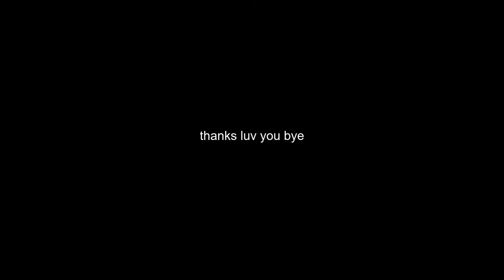any blooners?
my editing thing lags when i put text but its whateva